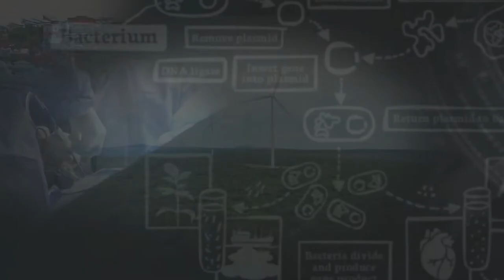Higher Biology - Threats to biodiversity: invasive species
Watch this video tutorial to learn about invasive species in ecosystems for Higher Biology (we come in peace…).

Find four-minute tutorials unpacking some of the most complicated topics in SQA Highers